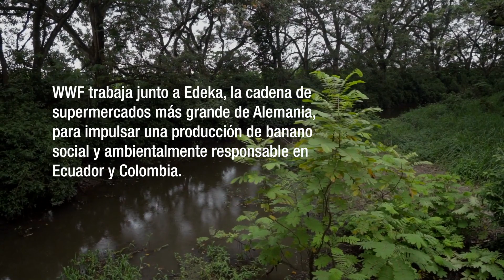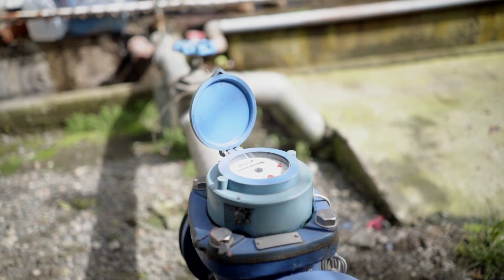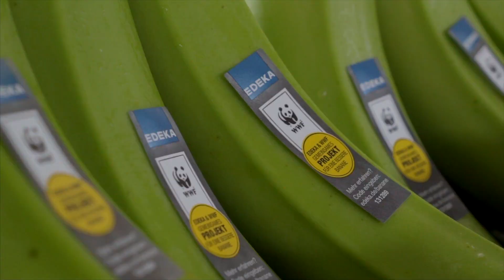WWF y EDEKA, promoviendo la producción sostenible de banano en el Ecuador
Desde el 2014, WWF y EDEKA, uno de los supermercados más importantes de Alemania, trabajan juntos para lograr que el cultivo tradicional de banano sea más sostenible, en el ámbito ambiental y social. El banano es una de las frutas más populares en Alemania, pero su forma de cultivo suele ser perjudicial para las personas, los animales y el medio ambiente. Nuestro trabajo en 24 fincas bananeras, tanto en Colombia como en Ecuador, impulsa el cambio en aspectos claves de este cultivo, buscando mejorar las prácticas para reducir su impacto.